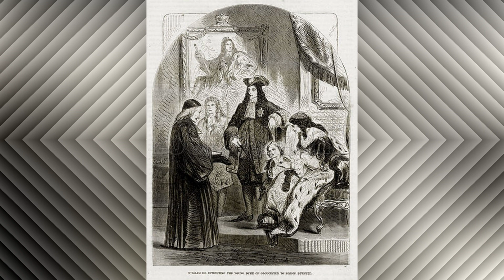The Life of His Majesty The King William III of England (1650 – 1702)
-The Background music: Lilliburlero

 -William III (Dutch: Willem; 4 November 1650 – 8 March 1702), also widely known as William of Orange, was sovereign Prince of Orange from birth, Stadtholder of Holland, Zeeland, Utrecht, Guelders and Overijssel in the Dutch Republic from the 1670s and King of England, Ireland and Scotland from 1689 until his death. Popular histories usually refer to his joint reign with his wife, Queen Mary II, as that of William and Mary. As King of Scotland, he is known as William II. He is sometimes informally known as "King Billy" in Northern Ireland and Scotland, where his victory at the Battle of the Boyne in 1690 is still commemorated by Unionists and Ulster loyalists.

William was the only child of William II, Prince of Orange, who died a week before his birth, and Mary, Princess of Orange, the daughter of King Charles I of England. In 1677, during the reign of his uncle King Charles II of England, he married his cousin Mary, the fifteen-year-old daughter of Charles II's brother James, Duke of York. A Protestant, William participated in several wars against the powerful Catholic King Louis XIV of France, in coalition with Protestant and Catholic powers in Europe. Many Protestants heralded him as a champion of their faith. In 1685, his Catholic uncle and father-in-law, James, became King of England, Scotland and Ireland. James's reign was unpopular with the Protestant majority in Britain, who feared a revival of Catholicism. Supported by a group of influential British political and religious leaders, William invaded England in what became known as the Glorious Revolution. In 1688, he landed at the south-western English port of Brixham. Shortly afterwards, James was deposed.

William's reputation as a staunch Protestant enabled him and his wife to take power. During the early years of his reign, he was occupied abroad with the Nine Years' War (1688–97). Queen Mary II died in 1694. In 1696, the Jacobites plotted unsuccessfully to assassinate William and return his father-in-law to the throne. William's lack of children and the death in 1700 of his sister-in-law Anne's last surviving child Prince William, Duke of Gloucester, threatened the Protestant succession. The danger was averted by placing distant relatives, the Protestant Hanoverians, in line. Upon his death in 1702, the king was succeeded in Britain by Anne and as titular Prince of Orange by his cousin, John William Friso.